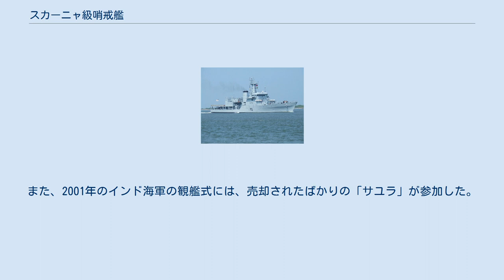スカーニャ級哨戒艦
スカーニャ級哨戒艦（英語: Sukanya-class Offshore Patrol Vessel）は、インド海軍の哨戒艦（OPV）。
 3隻は設計を行った韓国タコマ社（1999年3月、韓進重工業と合併）の1,900t級OPVを輸入し、4隻はヒンドゥスタン造船にて建造し、合計7隻が建造された。
本級からの派生型として、インド沿岸警備隊のサマル級巡視船が6隻建造されている。
 2000年に5番艦サリューがスリランカ海軍に売却され、スリランカ海軍の旗艦「サユラ」（Sayura）となった。
 また、P51「スバドラ」は、後部ヘリコプター甲板上にプリットヴィー 3弾道ミサイルの発射システム（Dhanush）を搭載し、ヘリコプター格納庫を弾道弾格納庫に転用している。
 2003年3月10日、スリランカ東240海里の公海上で、「サユラ」が国旗を掲揚せずに航行していたLTTEの商船を撃沈する武力衝突事件が発生しており、その後もLTTEの武器輸入の阻止活動を行っている。
また、2001年のインド海軍の観艦式には、売却されたばかりの「サユラ」が参加した。
 ウィキメディア・コモンズには、スカーニャ級哨戒艦に関するカテゴリがあります。